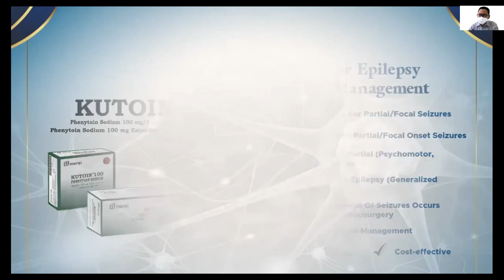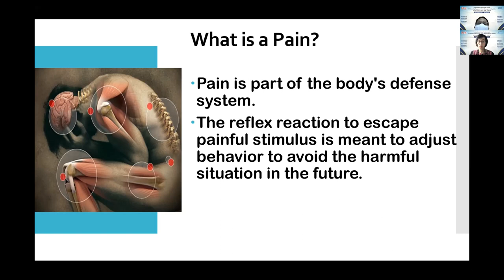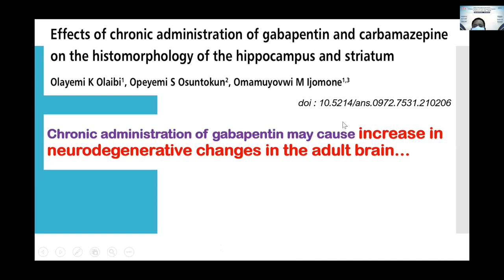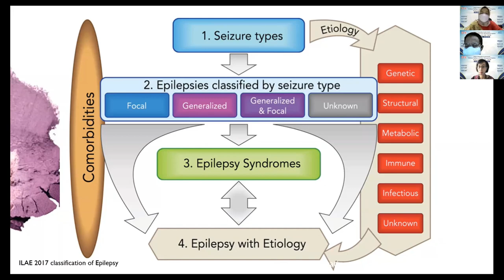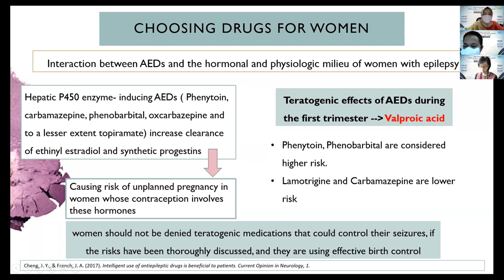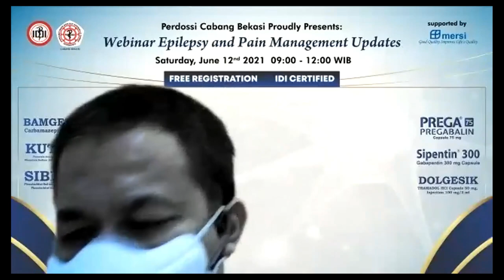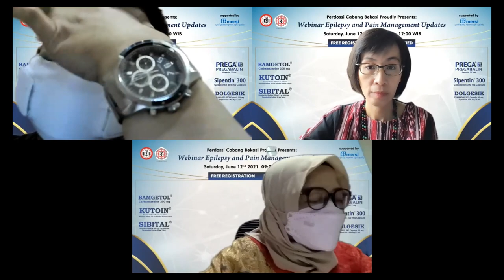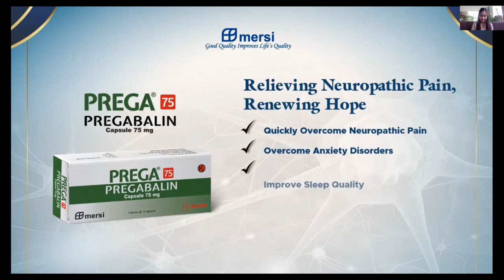WEBINAR EPILEPSY AND PAIN MANAGEMENT UPDATES